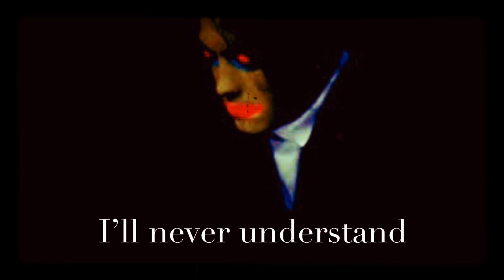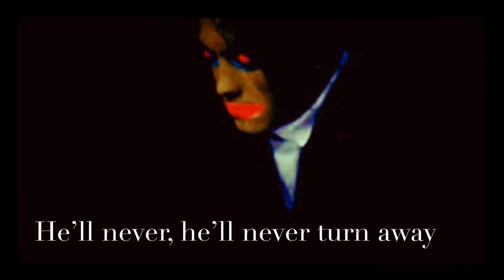The Cure - Happy the Man (LYRICS ON SCREEN) 📺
This song is by The Cure and originally appeared as the b-side to “Caterpillar” (1984).